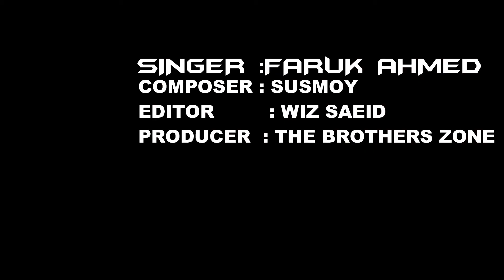Bngla new song/ obak prem/ by faruk Ahmed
Dazzle D music
obak prem
Singer
 faruk by Ahmed
Edit by saeid ahmed
Compose by susmoy